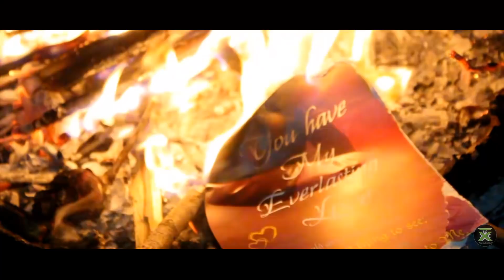SORRY DEAR || Sad Story || 2018 || Valentine Day Special || Team Xtreme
Story Based Poetry
Poetry By:- Anuj Rathore
Starring :-Anuj Rathore,Dhruvanshi Rawat
Music By:-Shubham Singh
Edited By:-Shubham Karanwal,Arjun Singh
Cinematography By:-Arjun Singh